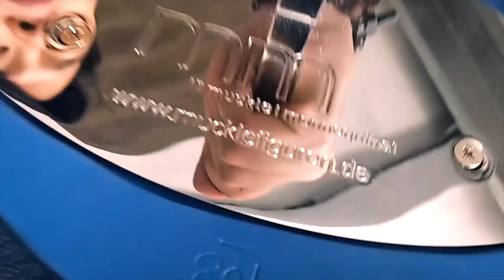Superman Life Size by Muckle Mannequins Unboxing!